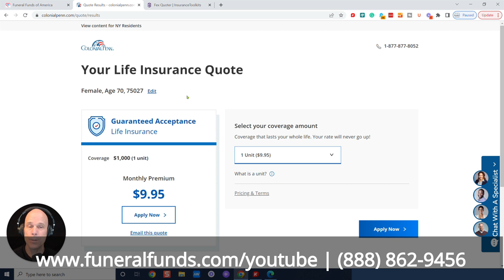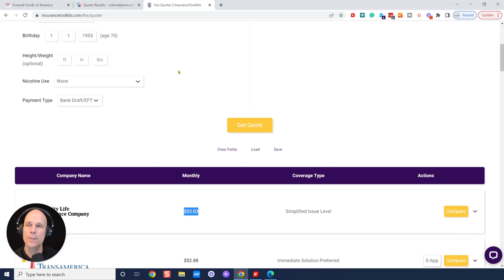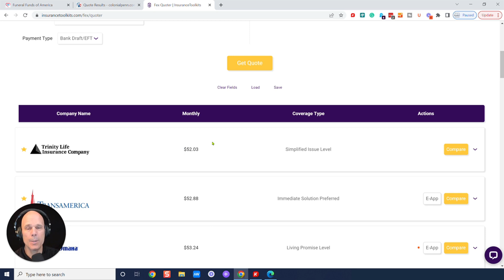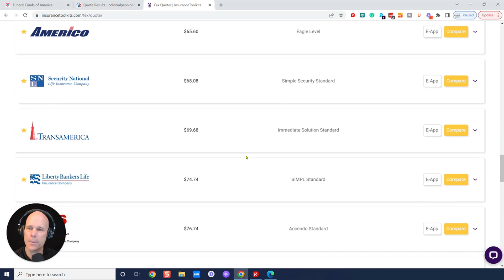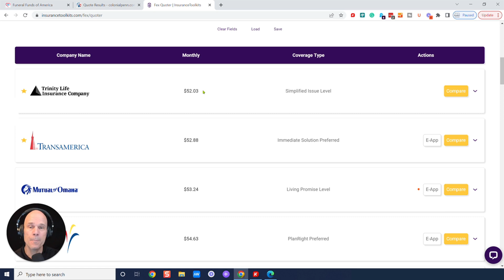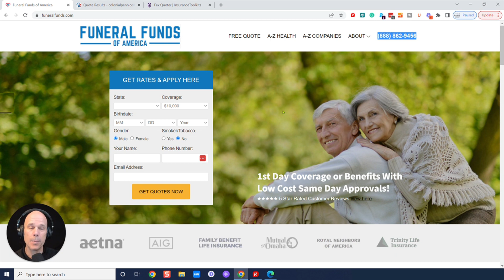Female Age 70 Pricing for $10,000 Burial, Cremation, Final Expense or Whole Life Insurance